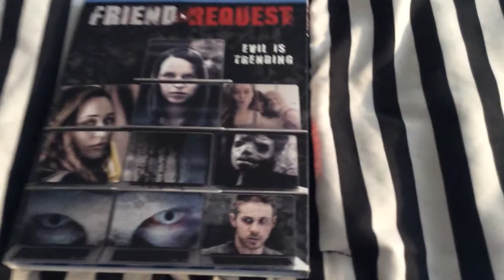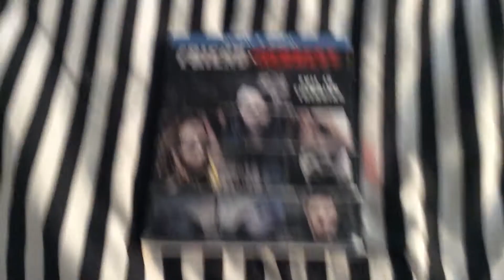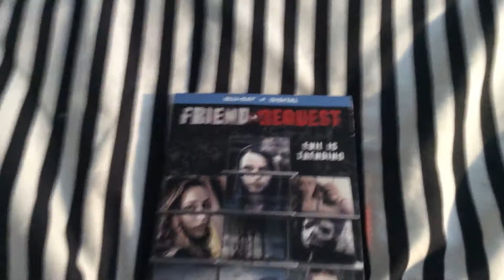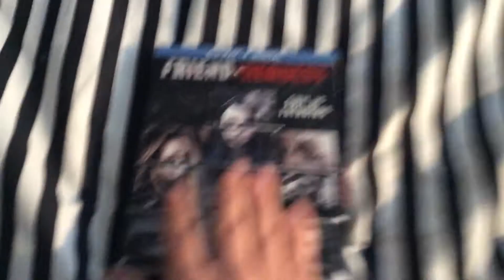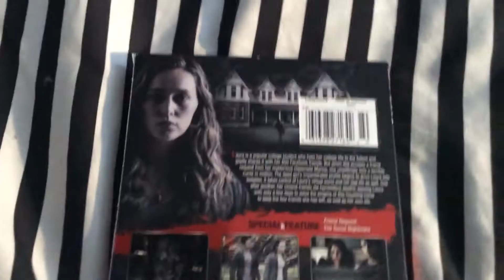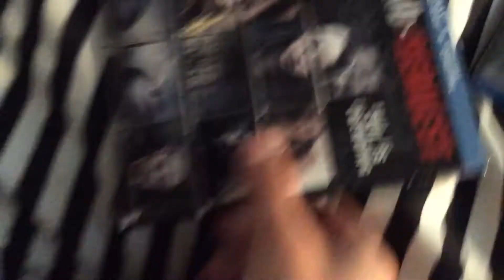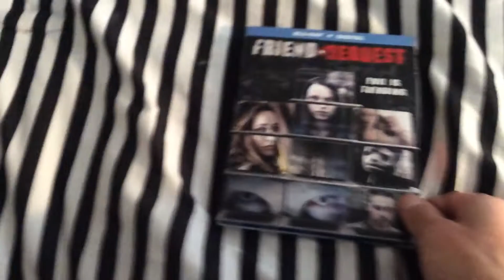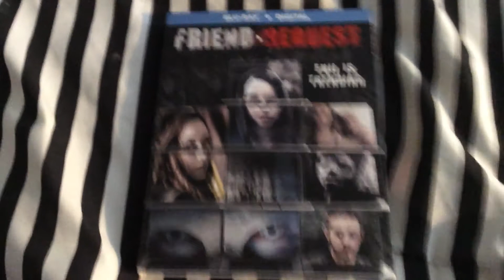Friend request blu ray unboxing + digital copy giveaway